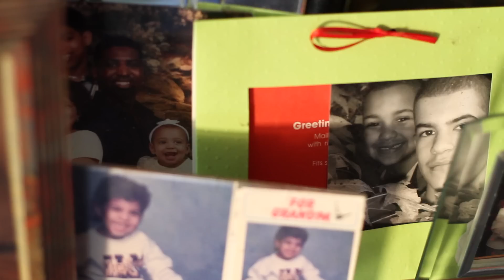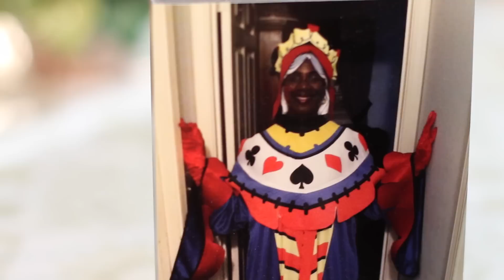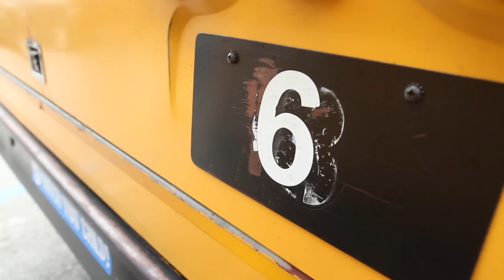ORIGINAL SC | School Bus Driver Francine Jackson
Francine Jackson is known to go the extra mile for students riding her “No. 6” school bus. She scours the stores and Internet for costumes to wear on holidays, just to see the looks on students’ faces, and she makes gift bags for her graduating students. And each student, more than 40 or so of them a day, gets a “good morning” and “have a good evening” as they step on and off her bus.